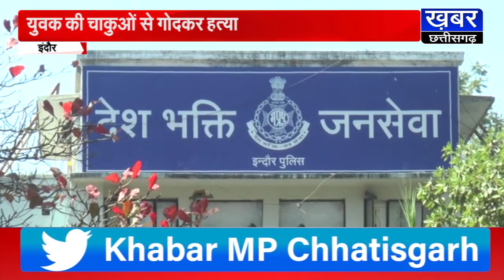INDORE में फिर युवक की हत्या,मामूली बात पर हत्याकांड को दिया अंजाम